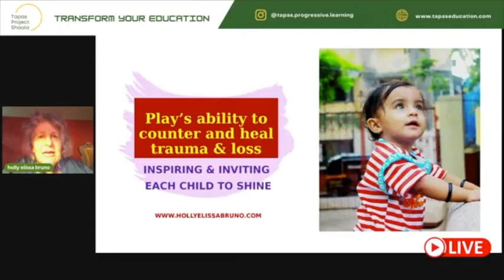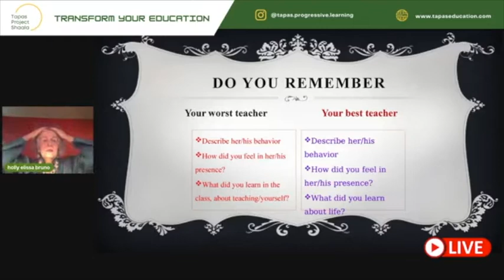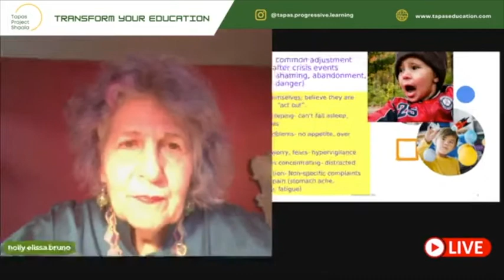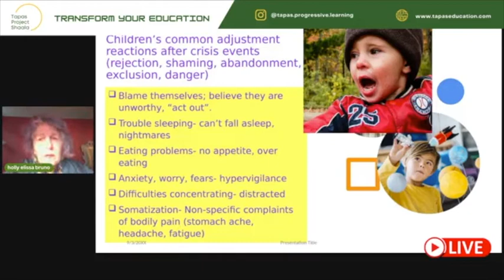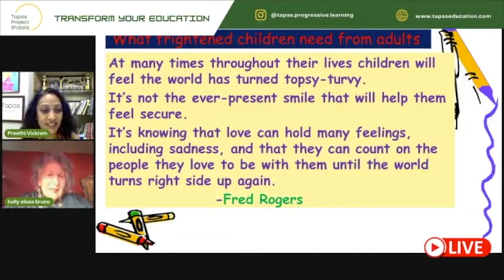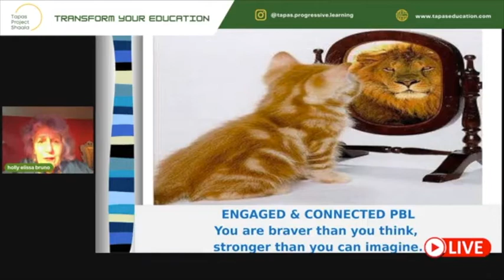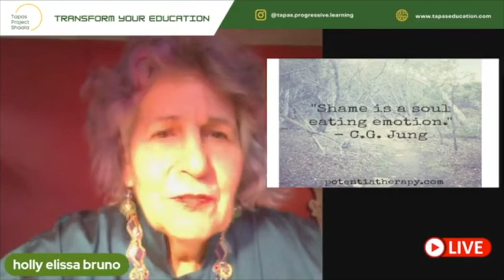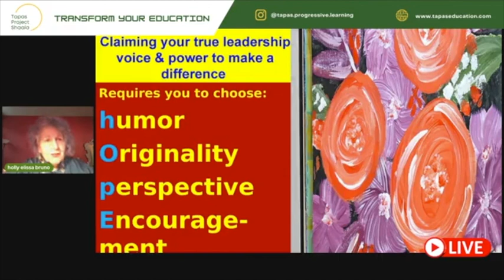Tapas Project Shaala: Holly Elissa Bruno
Listen to Holly Elissa Bruno, an award winning best selling author, international keynoter; former Maine Assistant Attorney General, Academic Dean and Associate Professor, University of Maine-Augusta.

Learn about Play’s ability to counter and heal trauma.